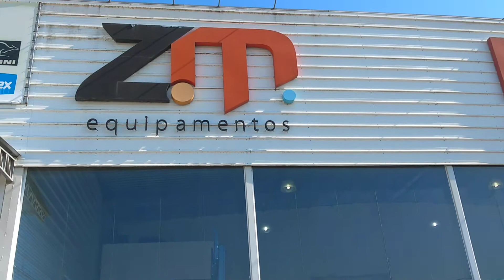Heli Empilhadeiras no Brasil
ZM Equipamentos, Distribuidora Heli Empilhadeiras para o Sul do Brasil. Máquinas de 8,5 Toneladas com cabine e ar condicionado.
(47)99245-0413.